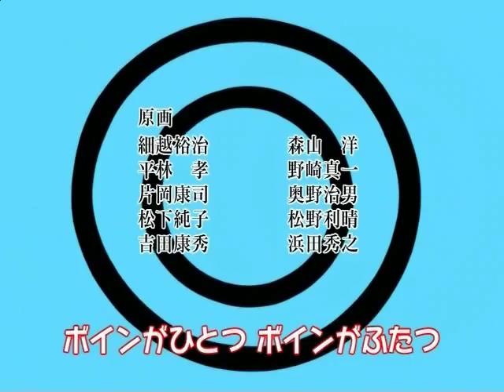Desert Punk - Sigla Finale 1 - Sunabōzu Ekaki Uta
Ending dell'anime Desert punk di Usune Masatoshi.